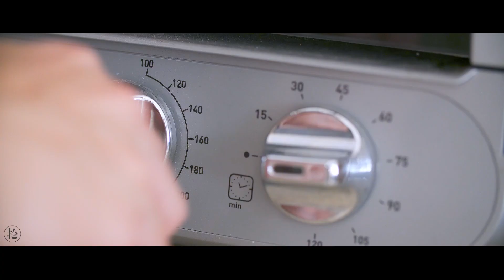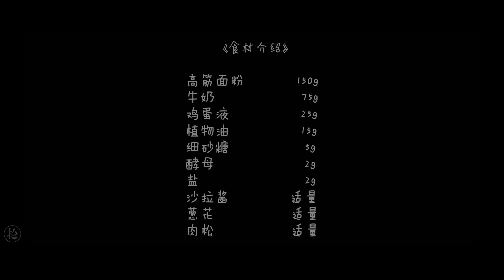【肉松手撕包】没烤箱怕啥？一口锅就能做得喷喷香，还能撕着吃哦！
轻轻一撕就能入口的柔软面包，还有香到流口水的饱满馅料，这份治愈的美食你能想到仅仅只是一口锅就能搞定么？发酵后的面团经过平底锅的简单煎制，让外皮比烤箱多了一份焦脆感，配上柔软拉丝的奶酪与香气浓郁的肉松组成的内馅，真的好吃极了！

参考月龄：1岁半及以上